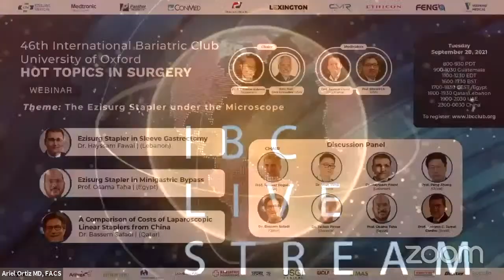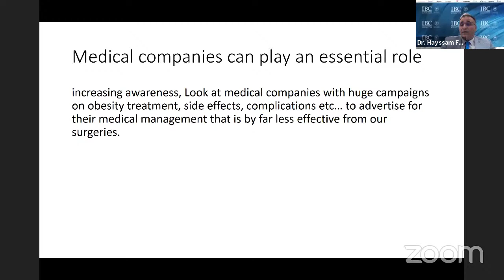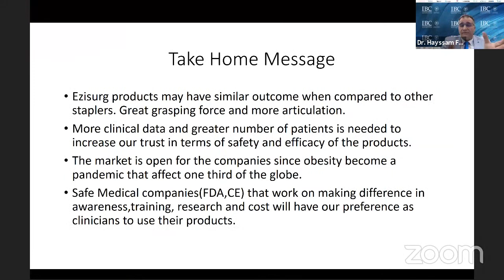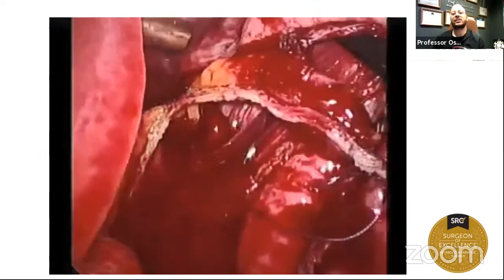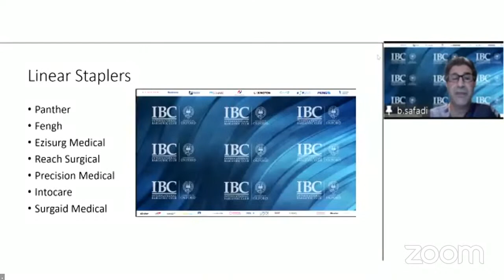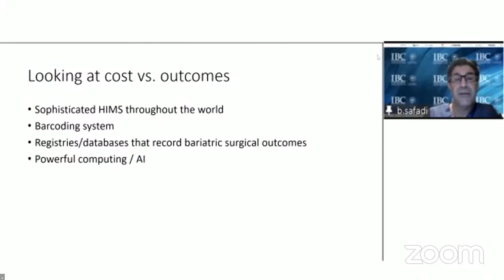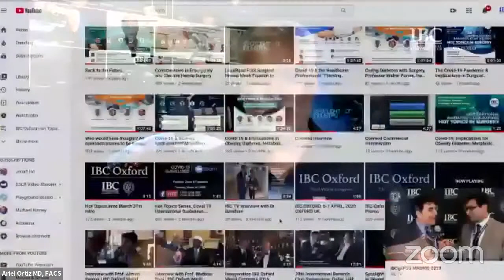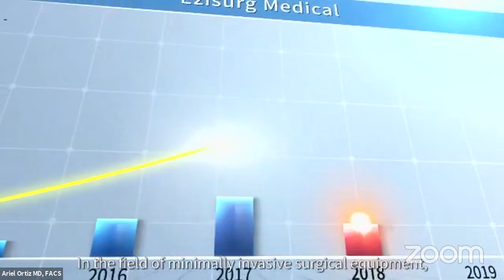The Ezisurg Stapler under the Microscope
LECTURES:

**Ezisurg Stapler in Sleeve Gastrectomy - Dr. Hayssam Fawal (Lebanon)

**Ezisurg Stapler in Minigastric Bypass - Professor Osama Taha (Egypt)

**A Comparison of Costs of Laparoscopic Linear Staplers from China - Dr. Bassem Safadi (Qatar)

Expert Discussion Panel:
CHAIR - Dr. Tomasz Rogula (USA)

Dr. Bassem Safadi (Qatar)
Dr. Wah Yang (China)
Dr. Tadeja Pintar (Slovenia)
Dr.  Hayssam Fawal (Lebanon)
Professor Osama Taha (Egypt)
Professor Peng Zhang (China)
Professor Antonio C. Jamel Coelho (Brazil)